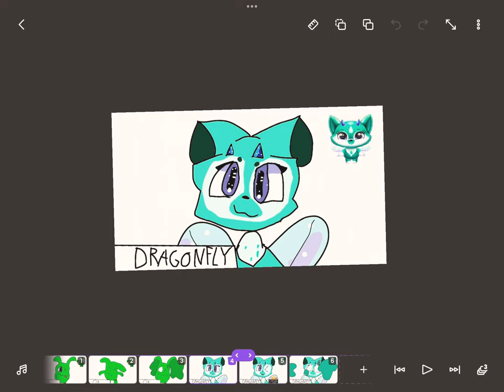bestiary SPL ox and dragonfly(NOT SHIP)(CREDIT TO KAIJU PARADISE)